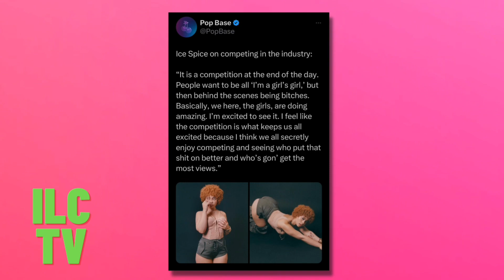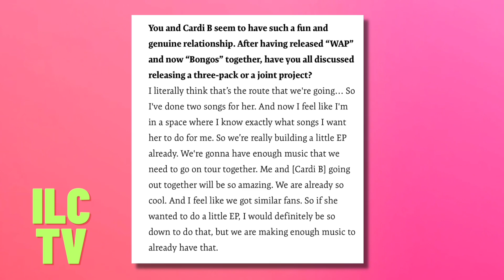Kayne West calls Cardi B a “INDUSTRY PLANT” | Nicki Minaj TEASES ‘PF2’ surprise | Ice Spice & more…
Kayne West’s leaked documentary footage has some fans saying he was dissing Cardi B. Megan Thee Stallion hints at joint EP with Catdi B. Ice Spice calls out some of the girls in female rap. Nicki Minaj teases surprises coming for her upcoming ‘Pink Friday 2’ album. Let’s talk about it all down below 💕.